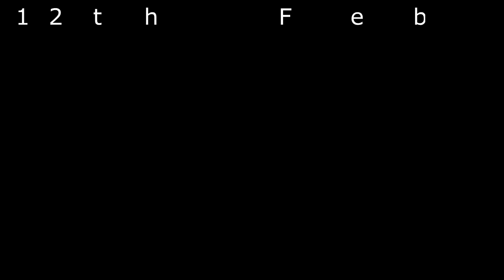The Channel Dash / Operation Cerberus - How to win through refuge in audacity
Today we look at the Channel Dash, also known as one of the few times Hitler was right, the British were asleep and the Germans succeeded in spite of thinking they were all doomed. An operation made up purely of rolling natural 1's and 20's.